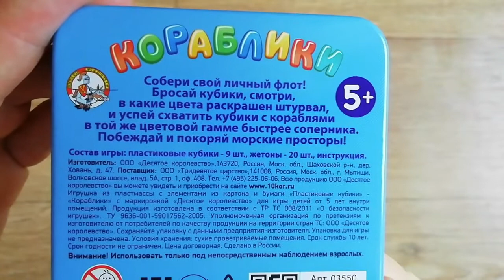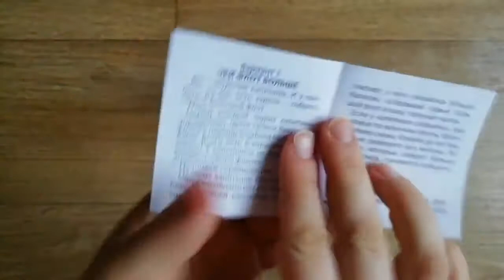1000173376 Игра настольная Десятое королевство Кораблики 03550